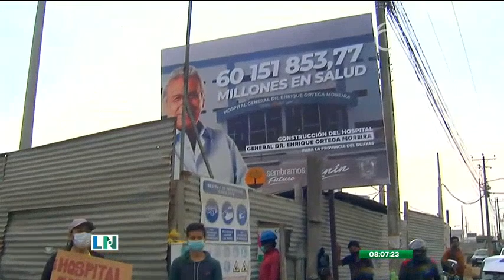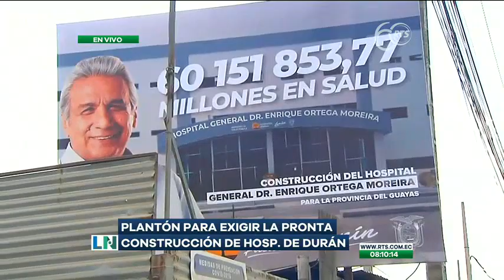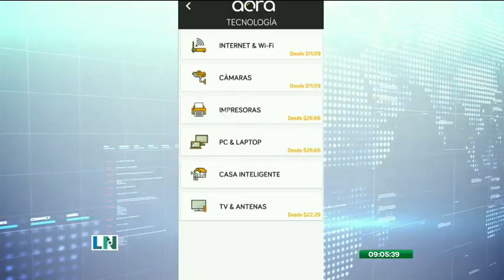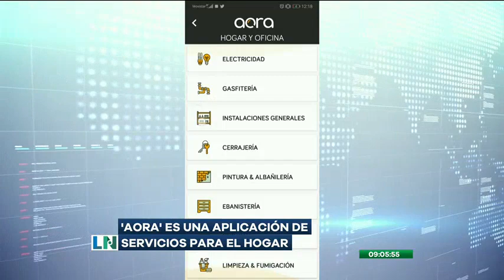La Noticia en la Comunidad: Programa del 20 de Noviembre de 2020